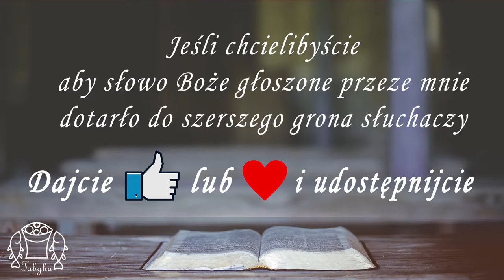O świcie [#15] | Miłość